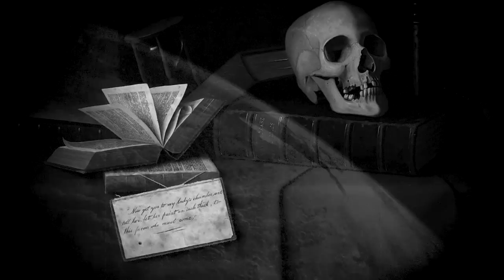El pene de Rasputín | DrossRotzank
Por favor, mantengan una actitud buena y de compañerismo en la caja de comentarios. Escriban mensajes que tengan que ver principalmente con el video. Eviten el spam y los comentarios off topic. Recuerden que hay moderadores revisando.